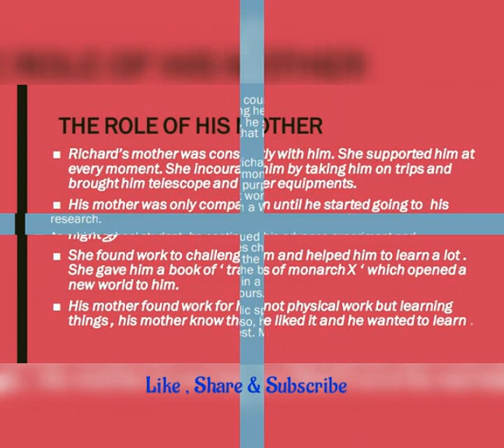Class-X Chapter-6 The Making Of A Scientist - By Robert W. Peterson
Class - X
Chapter-6 The Making Of A Scientist
English Book - Footprints Without Feet